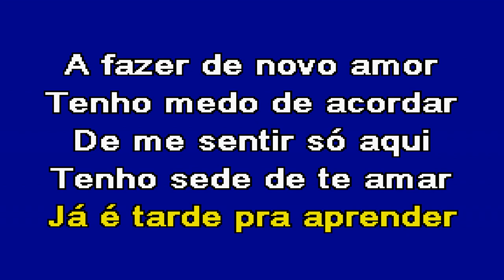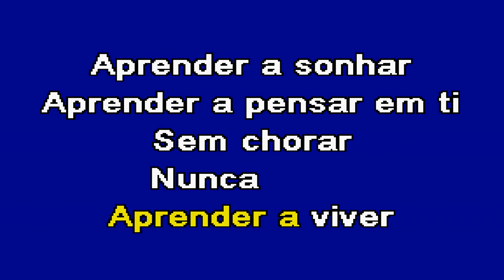APRENDER A VIVER Tony Carreira Karaoke